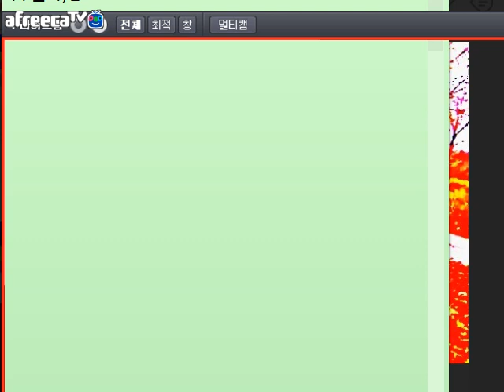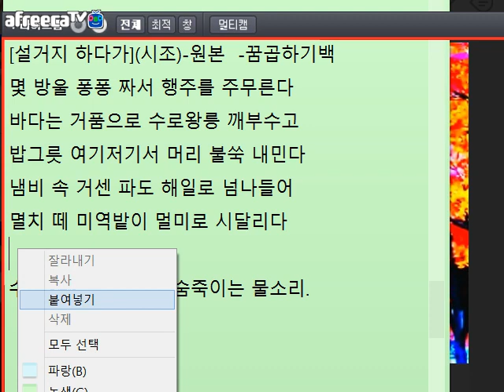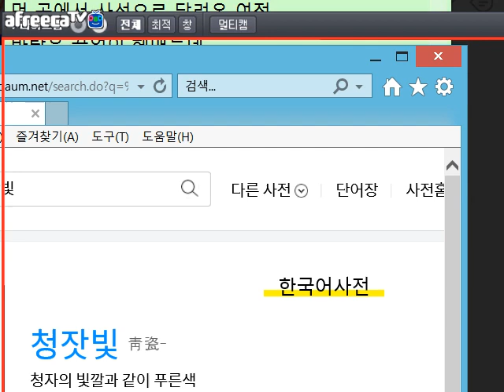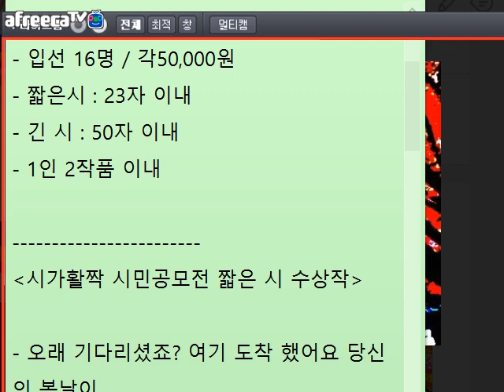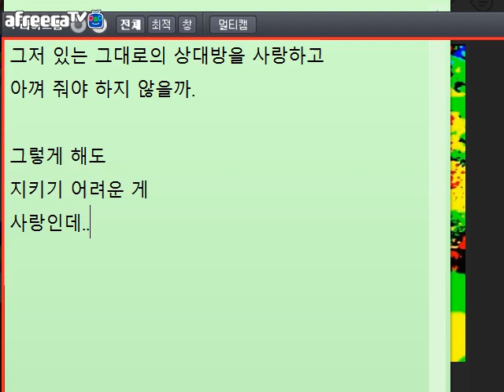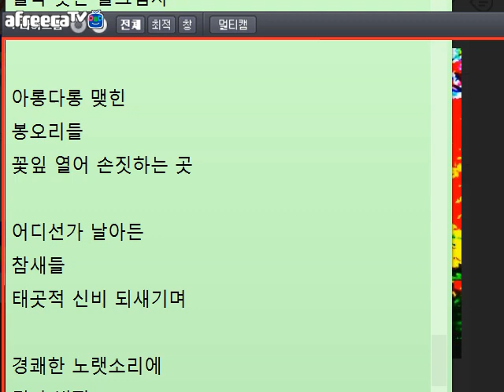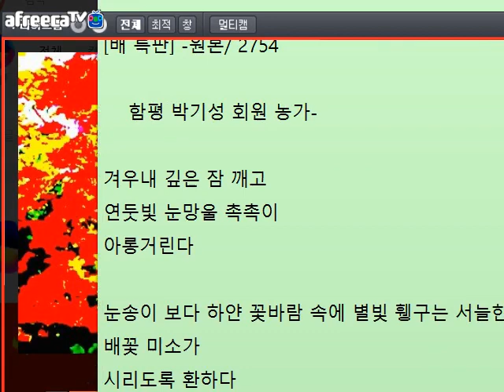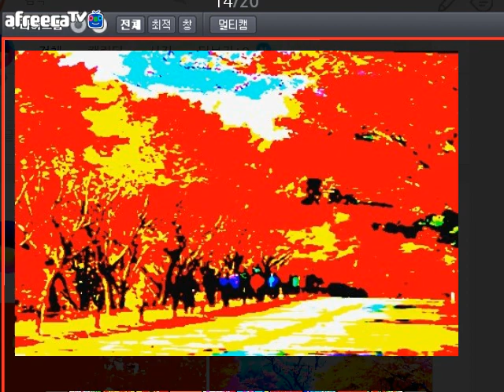[낭만대통령 박덕은의 문학 토크760회](2018.3.11)방송 중 글 교정